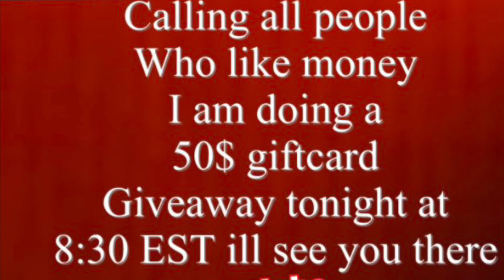Watch this!!! Tonight is the night of the $50 gift card giveaway see you there